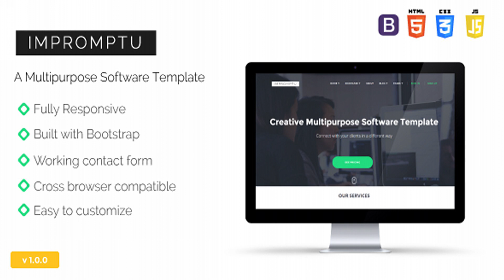Impromptu - A Multipurpose Software Template | Themeforest Website Templates and Themes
Impromptu is a Multipurpose Software/SaaS template made with Bootstrap (latest version),HTML,CSS and Javascript. With a unique design, it comes with 10 predefined color variations. Some of the features: Bootstrap latest version Grid System Fully responsive Cross browser compatible – IE9+, Chrome, Firefox, Safari, Opera Working AJAX-PHP-jQuery Contact Form with client-side validation Easy to edit Well Documented and explained Valid HTML code Google Fonts Used 21 HTML pages Set of 14 custom Icons Includes 5 different Home Options Login & Register pages Please note that images included in the preview are not included in the download package! They were replaced with placeholders Credits: Pexels World Map by visnezh Dashboard by Trent Salazar Badges by Freepik You will find all the credits links, explanations and resources that were used to build Impromptu Template in the Documentation File
 0

download Impromptu - A Multipurpose Software Template | Themeforest Website Templates and Themes